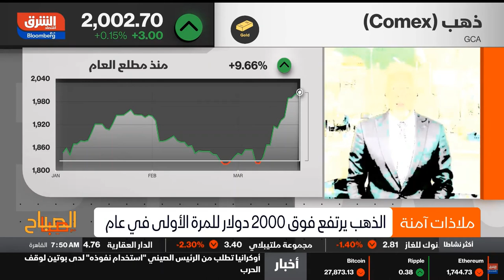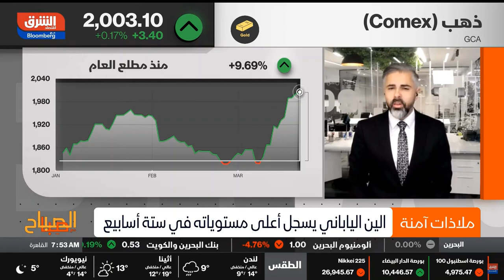أفضل الملاذات الآمنة في ظل الأزمة المصرفية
إذ كسر مستوى 104 منذ بداية تعاملات الأسبوع الحالي، وذلك بسبب تداعيات انهيار بنك سيليكون فالي، وتوجه المستثمرين إلى عملات الملاذ الآمن والذهب، إذ سجل المعدن الثمين ارتفاعاً ووصل إلى مستوى 2010 دولار للأونصة.